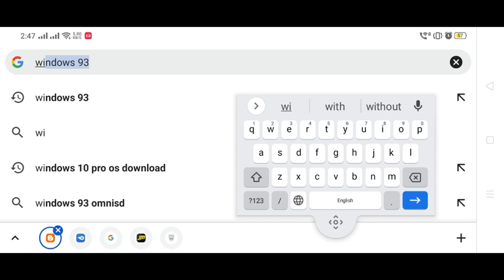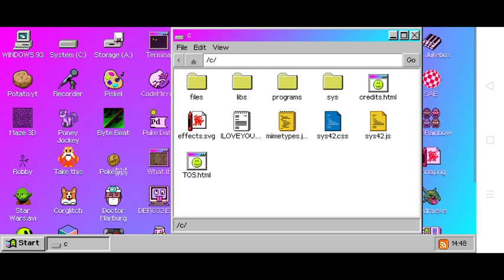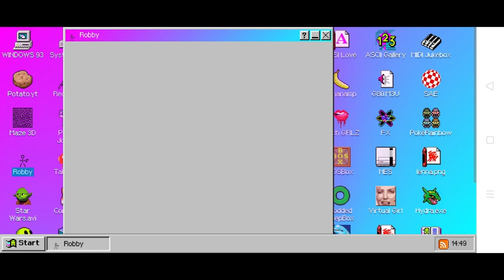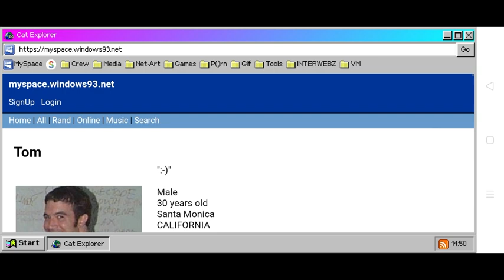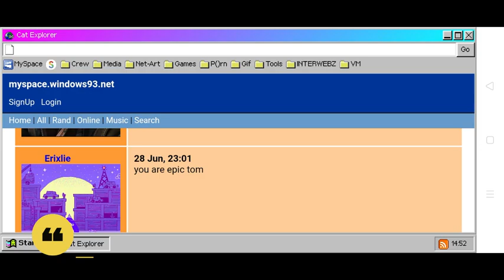Windows 93 Online |ERROR Guru (TAMIL)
Windows 93 Online